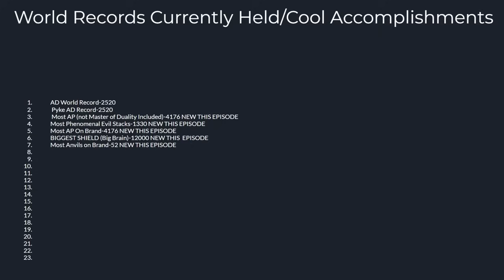4 NEW WORLD RECORD!! 4176 AP, 1330 Phenomenal Evil, 12000 Shield! Quest For A World Record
As arena comes to a close, I will be uploading 3 will it stat shards a day and 2 quest for world record games daily for y'all until I run out of arena content I have recorded!